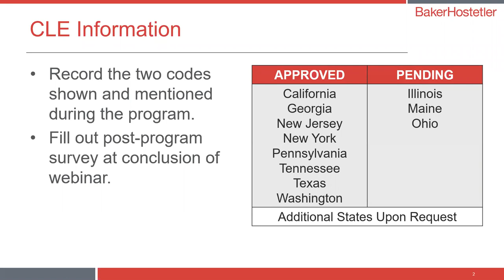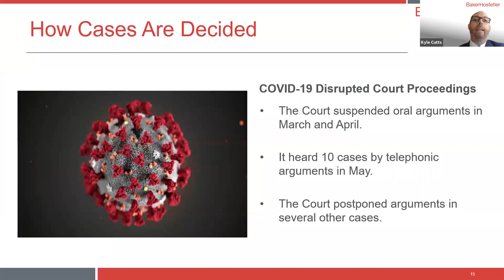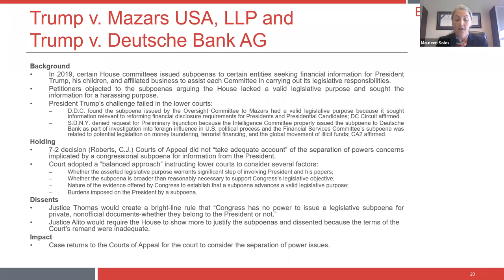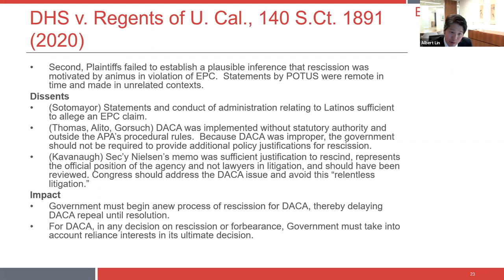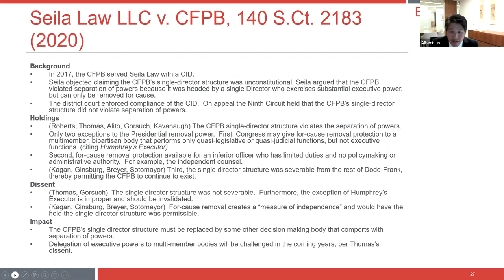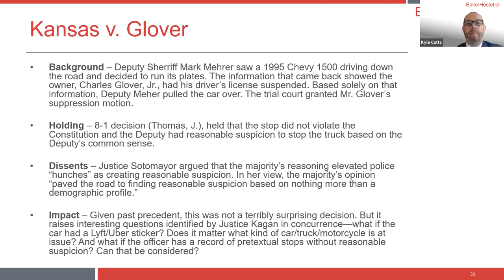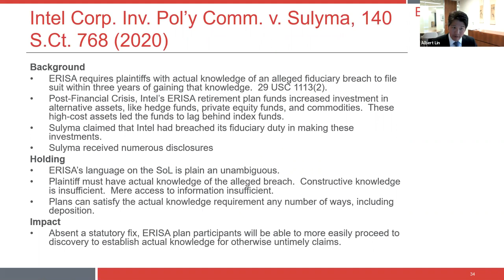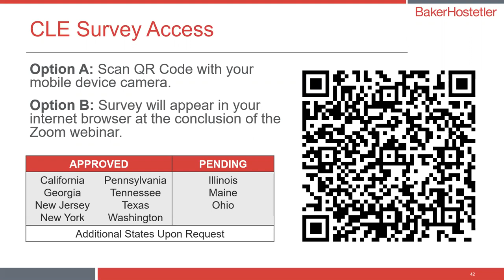2020 Supreme Court Update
The U.S. Supreme Court’s October 2020 term promises to be an unprecedented session – ranging from cases involving the current administration to the Court’s response to the pandemic and adapting to a virtual environment. BakerHostetler hosted a virtual CLE on Tuesday, Sept. 29 featuring a discussion of pending matters and key developments and what they mean for your business. Our panel of speakers, including a former U.S. Attorney and a former U.S. Supreme Court clerk, has been closely following developments at the Court, and shared insights on Supreme Court cases and trends as well as issues of importance to in-house counsel for the approaching term.